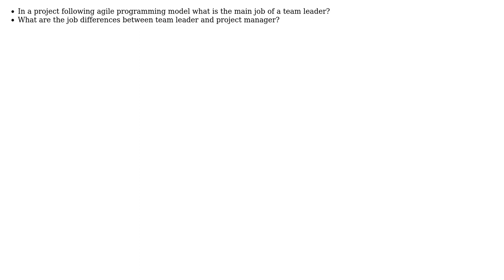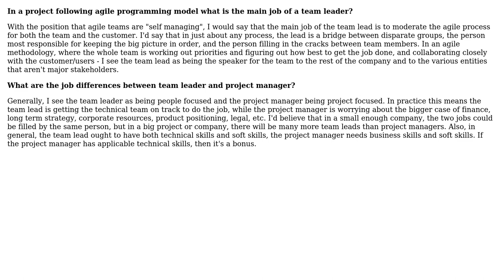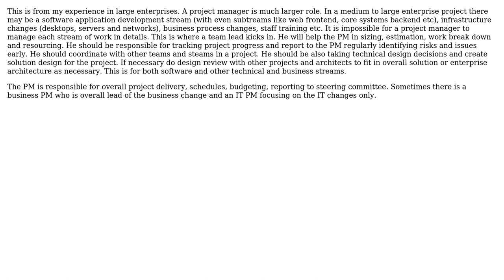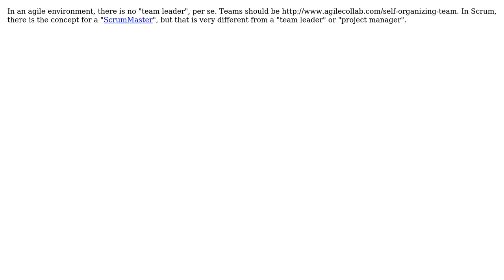Software Engineering: What is the main job of a team leader? (6 Solutions!!)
Software Engineering: What is the main job of a team leader?

With thanks & praise to God, and with thanks to the many people who have made this project possible! | Content (except music & images) licensed under CC BY-SA | Music | Images & others | With thanks to user softveda user Ranger user Marcie user JB King user gnat user bethlakshmi user Amir Rezaei user 9000 and the Stack Exchange Network Trademarks are property of their respective owners. You are responsible for your own actions.